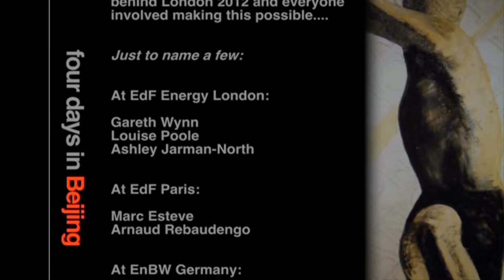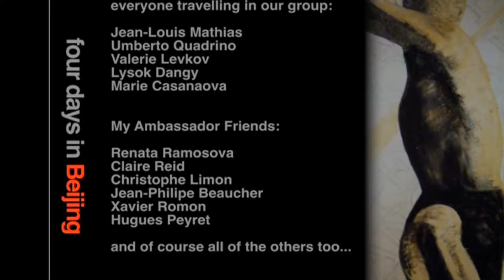4 Days in Beijing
4 Days spent at the amazing 2008 Olympic Games in Beijing!